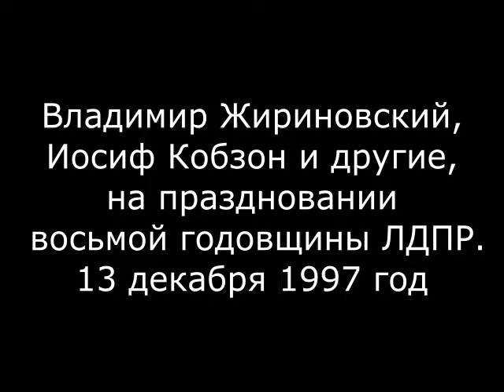«Участь оппозиционной партии - желать своей стране хорошего, но играть на плохом» На 8-м съезде ЛДПР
«Участь оппозиционной партии - желать своей стране хорошего, но играть на плохом». Жириновский и народный артист СССР И.Кобзон с сыном на 8-м съезде ЛДПР. 90-е годы.